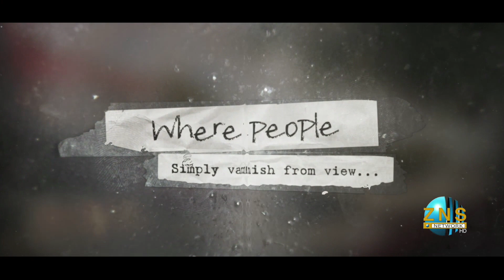C.O.P ON RECENT HOMICIDES